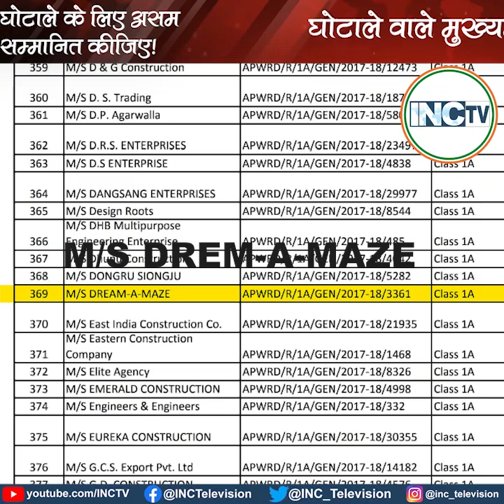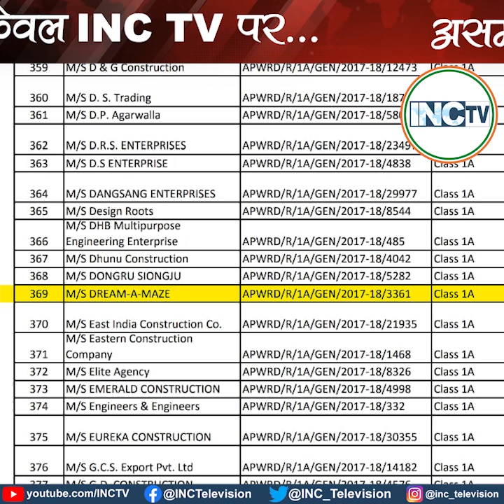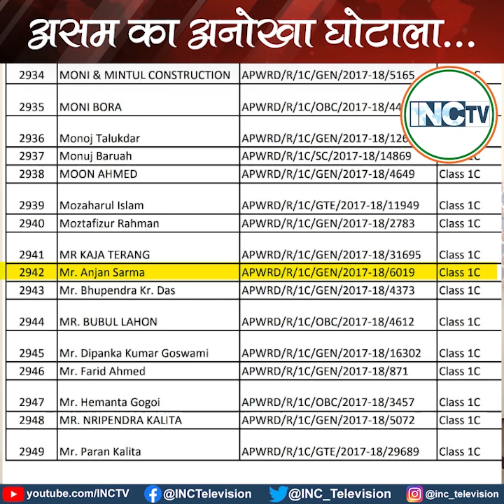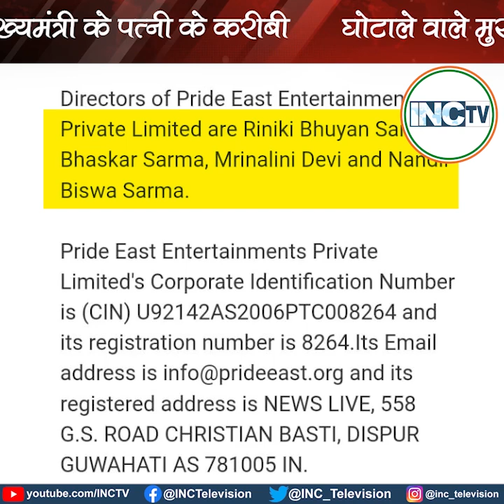ईडी सीबीआई इनकम टैक्सगृह मंत्रीगृह मंत्रालय इन सबको ये घोटाला नजर नहीं आता..असम का सबसे अनोखा घोटाला